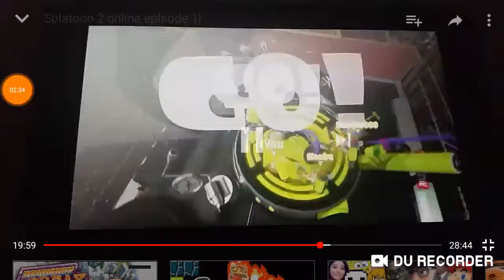Splatoon 2 but it's actually entertaining #1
This video was recorded with DU Recorder so yeah their great I like them.

This is a video where I show off the funniest hilights if my not-so-recent Splatoon 2 video!